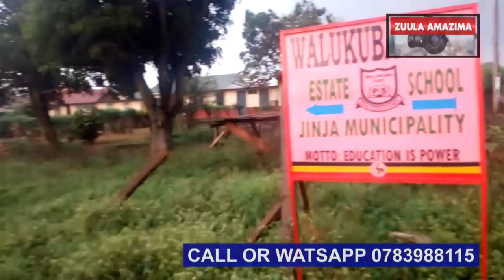WUNO EYABBA ABAANA BA MUKYALA MUKULU EYAGENDA E BWERU OKUBA EKYEYO ATE NABABONYABONYA,PART A